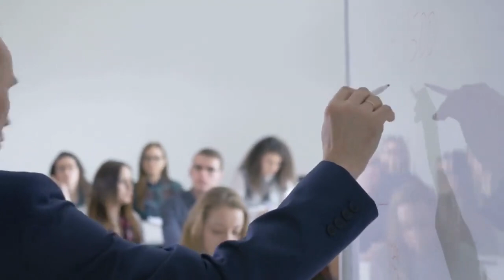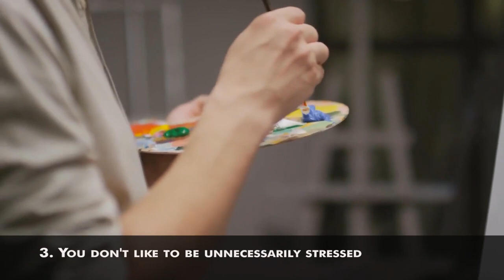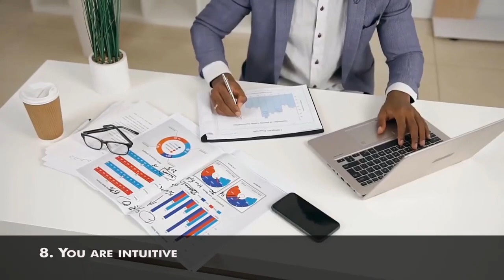13 Signs You're An Old Soul and Think Differently